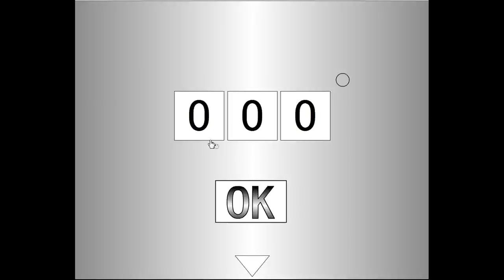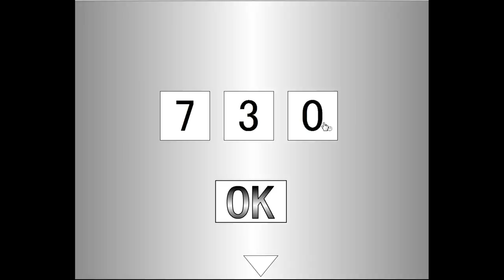Brain Escape 18 Walkthrough